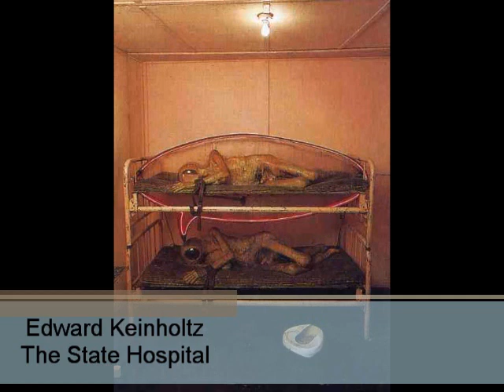War and Conflict in Art